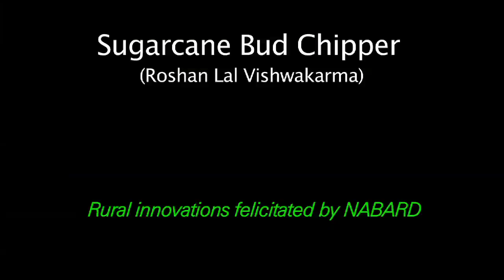Sugarcane Bud Chipper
This innovation developed by Roshan Lal Vishwakarma helps chip sugarcane buds, reduce wastage and is low on maintenance. In the conventional method of sowing sugarcane, either the whole cane is sown or it is cut into sets and sown. Alternatively, this device can chip buds efficiently and the buds chipped using this method can be used directly for plantation.

Empirical research showed that 100% sprouting was achieved when sowing happened through poly bags and 80-90% when it was showed directly into the field. After adopting to this method, production of 480 quintals per hectare was achieved as against 400 quintals using the traditional method, thus increasing productivity of sugar farm. Even the cost of cultivation came down by 25% while the net profit per hectare went up by 163%. The benefit to cost ration after using this machine was 3.35 as against 1.66 before.